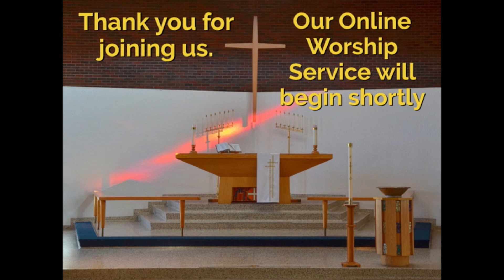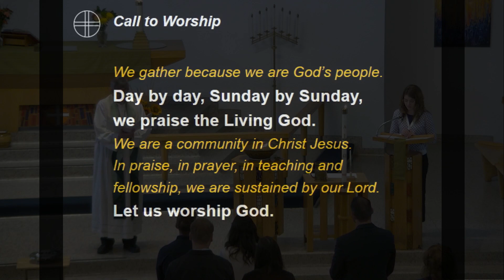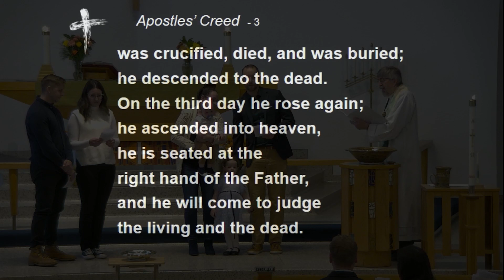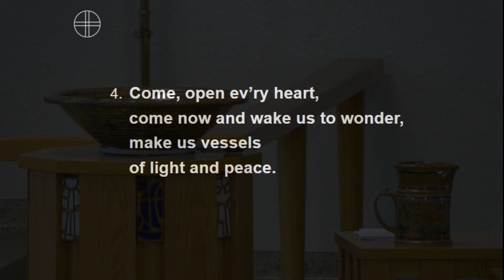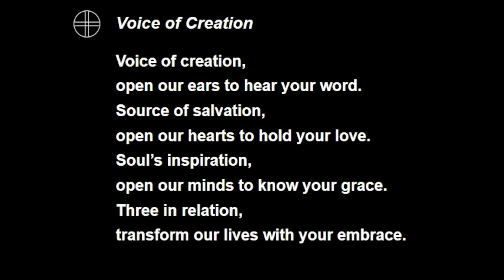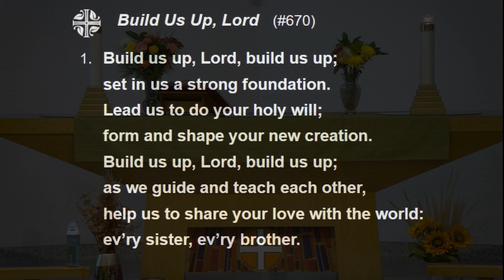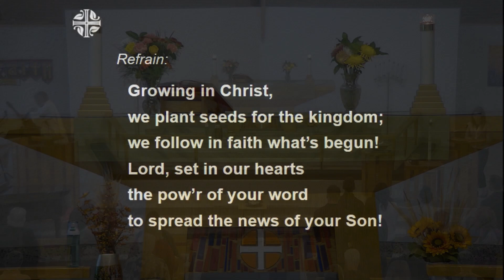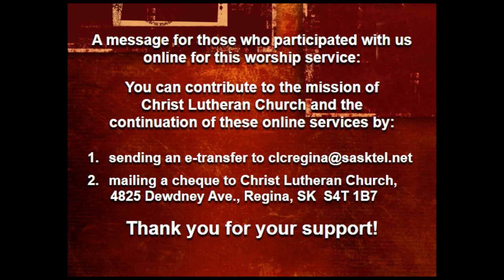October 1, 2023 - Sunday Worship